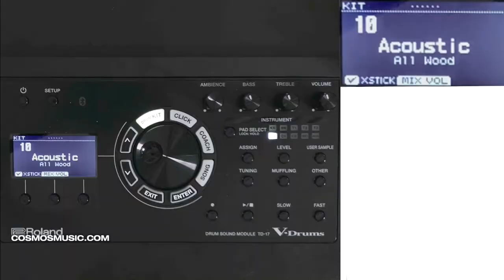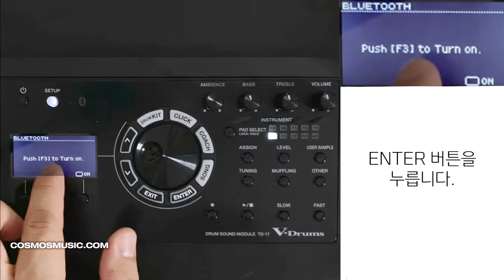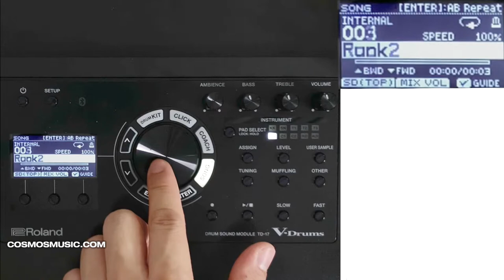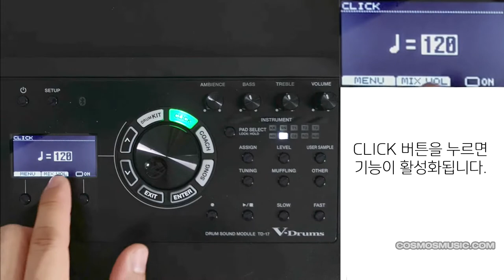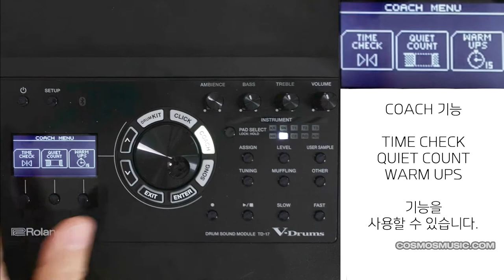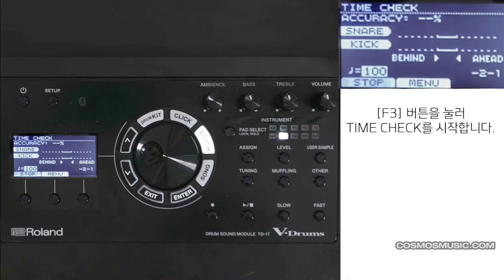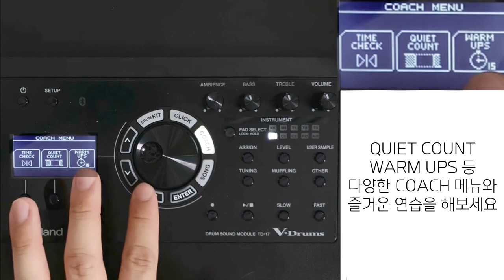롤랜드 TD-17 전자드럼 모듈 사용법 04 - 블루투스연결 / 메트로놈 /코치모드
롤랜드 V-drums 모듈 TD-17 사용법에 대해 알아봅니다.